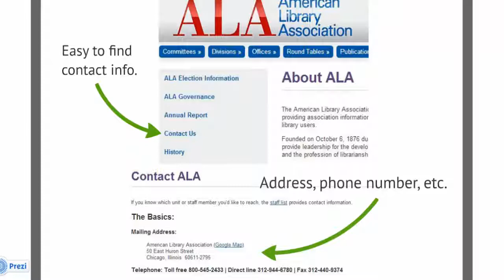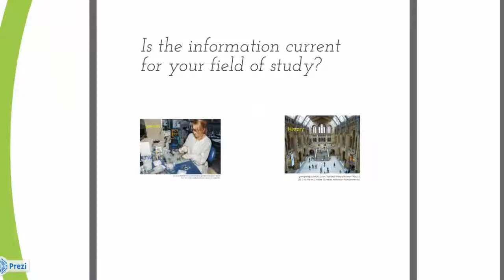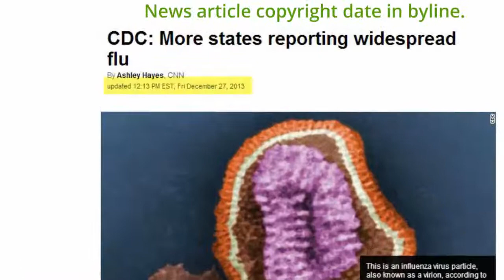Tips for Evaluating Information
Penfield Library presents a tutorial on tips for evaluating information. This video features closed captioning.